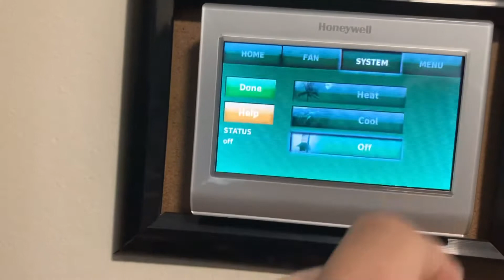Easy way to clean your aircondition unit